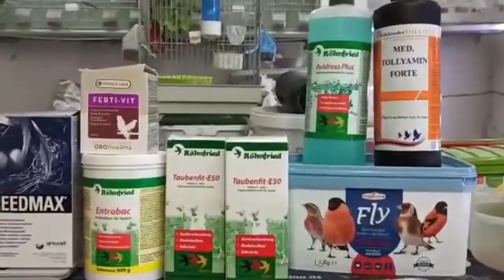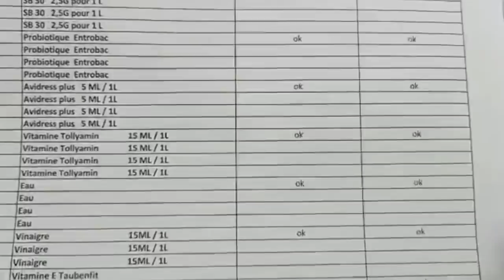Chardonneret canaris , grosse surprise d'amis abonnés !!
suivit d'élevage
Laissez moi un commentaire,une question et un maximum de LIKE.
Merci à tous les abonnés et futurs abonnés